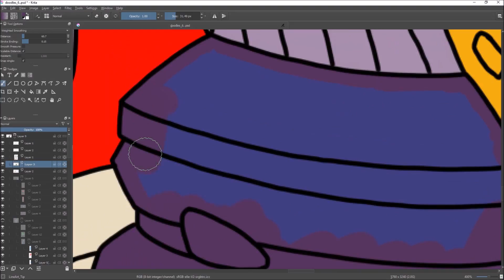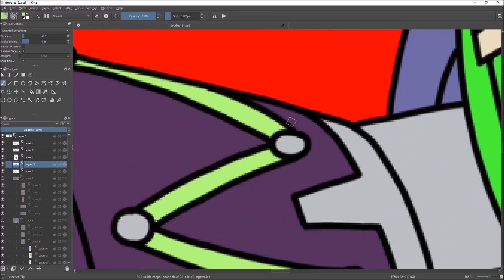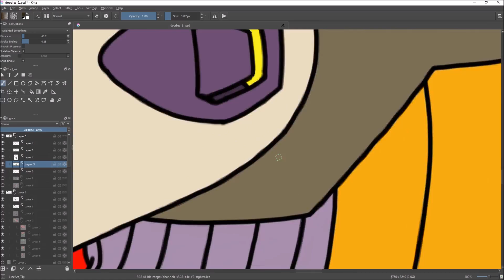Doodling - 3/15/2017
I took a break from this for a couple days to contemplate the color palate I was using and it kind of grew on me after a while. So I spent some time touching things up before continuing on with this.